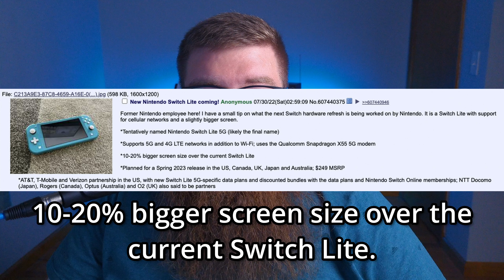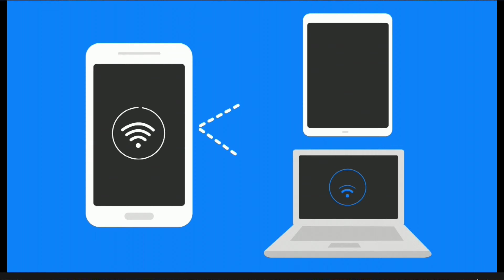New Nintendo Switch Hardware LEAK!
A new leak is out regarding a new Nintendo Switch but it's not what you might think.

*Nintendo Switch Consoles | Currently Available*
*Nintendo Switch*
*Nintendo Switch Lite*
*Nintendo Switch OLED*
*My Video Gear*
*Canon M200*
*Earthworks Ethos*
*Rode PSA1 Boom Arm*
*Audient Evo4*
*Elgato HD60s+*
*Nintendo Switch*